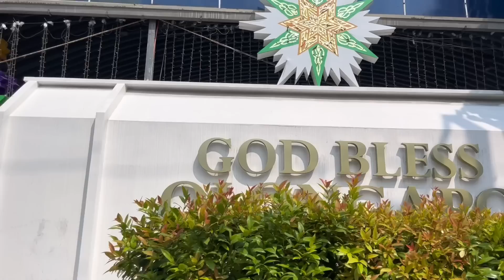Olongapo City Palengke Tour 2023 | Busy Morning Walk at the Old & New Public Market | Zambales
Olongapo City Palengke Tour 2023 | Busy Morning Walk at the Old & New Public Market | Zambales, Philippines